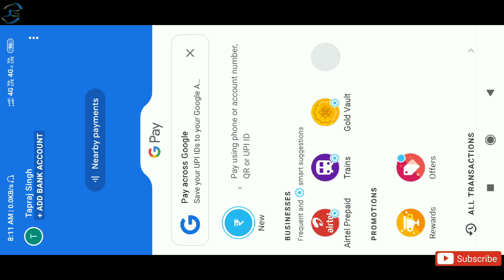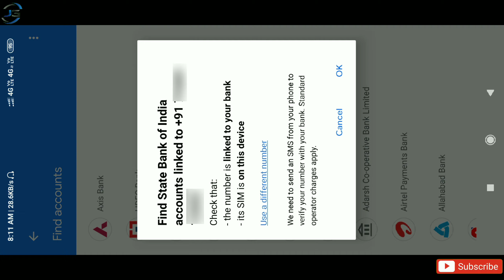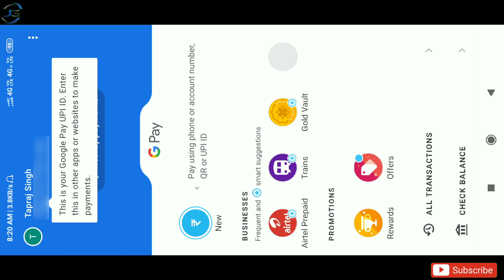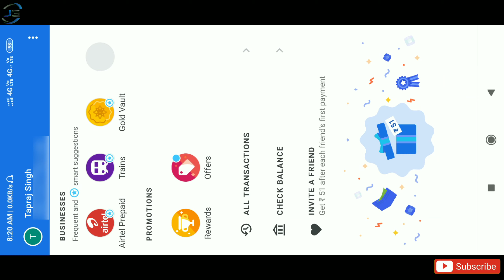How to add bank account in google pay in hindi | Google app me bank account kaise jode by Jaatgroup?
Hello dosto aaj ki is Video me main aplogo ko Google Pay app me bank account aad karna Sikhauga okk,

How to create a Google Pay account | tez | google pay me account kaise banaye by Jaatgroup!

MY GEARS:-
MY TRIPOD
MY MIC